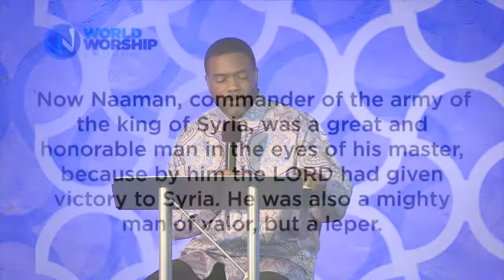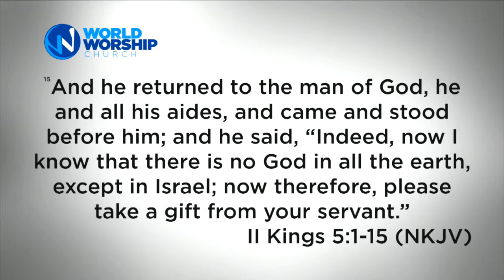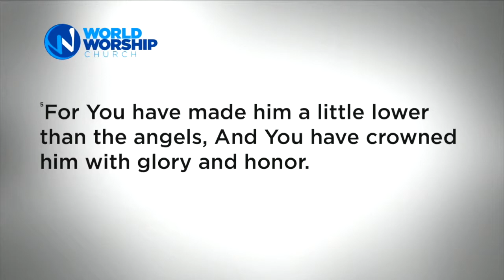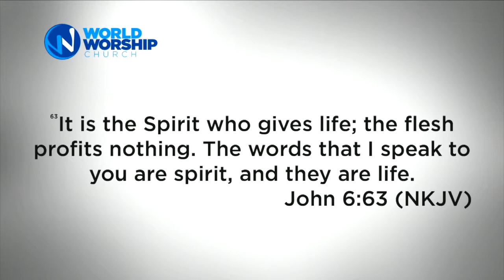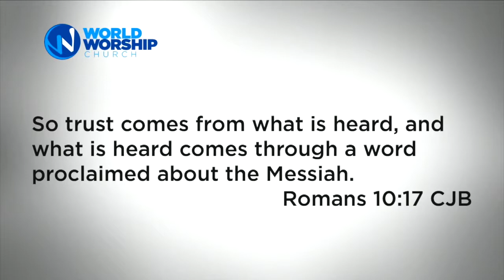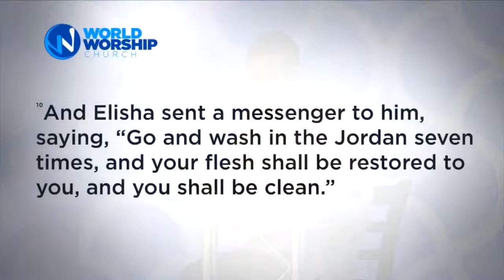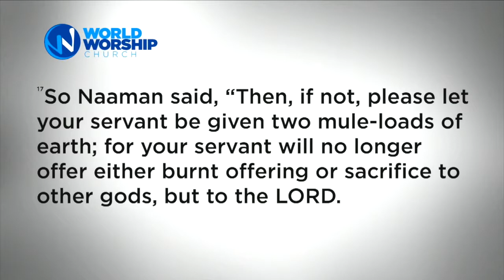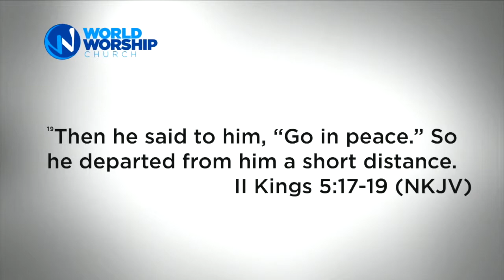Understanding Grace - Receiving Grace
Pastor Duane Bulter